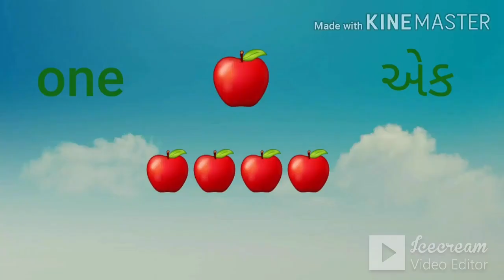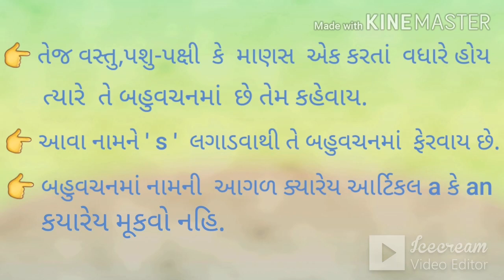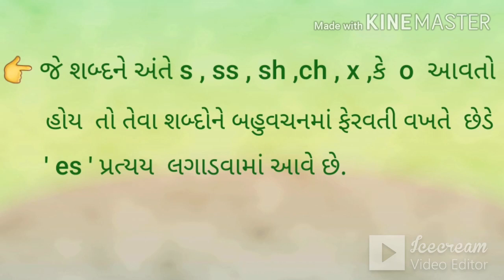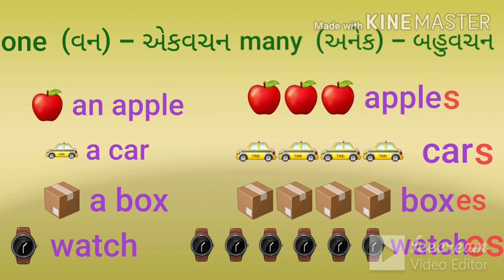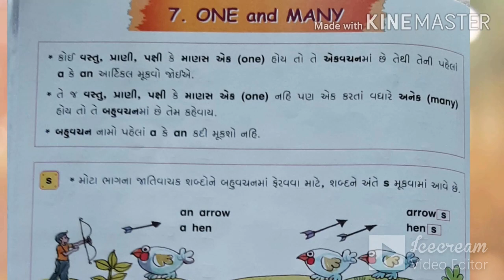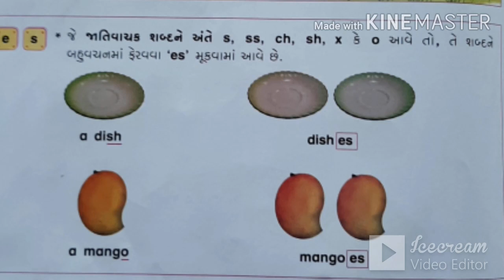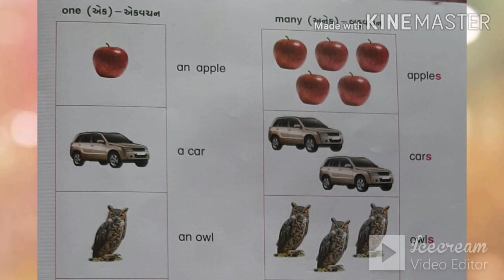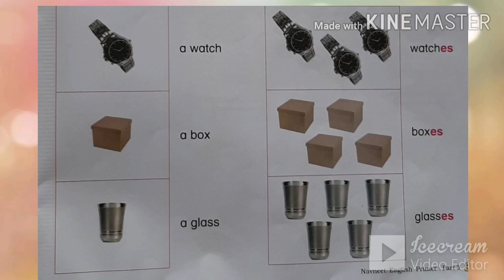STD:3 (GUJ.MED) | ENGLISH | CH-7 | LEC-1 | TEACHER : HIRALBEN PATHAK